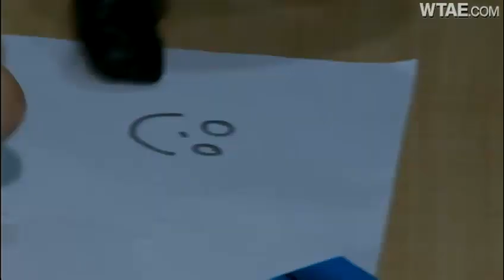Dark Knight brightens day for kids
The Batmobile pulls up to Children's Hospital of Pittsburgh, and "Batman" pays a surprise visit to some young patients.